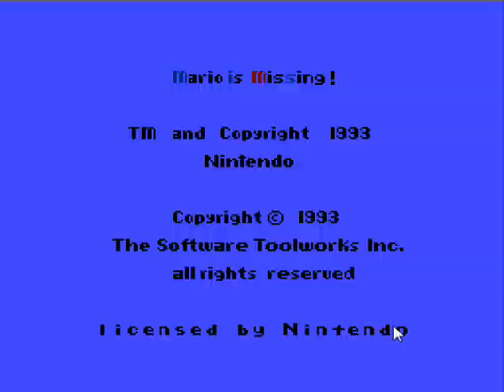Goons Play Mario Is Missing 0 - New York NES (Test Flight)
New York City, which already demonstrates its educational standard by claiming the theft of a non-existent monster that just BRIEFLY backpacked across New York City.

Sadly we did not get to sightsee around the Hudson despite our "test flight".